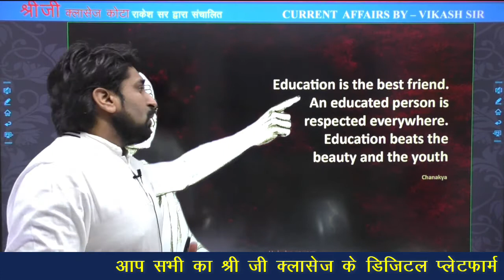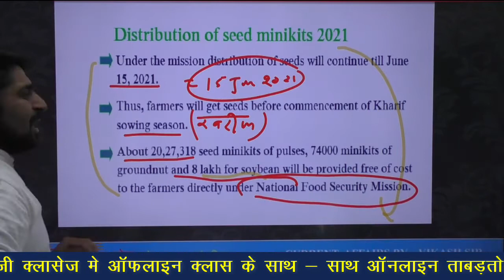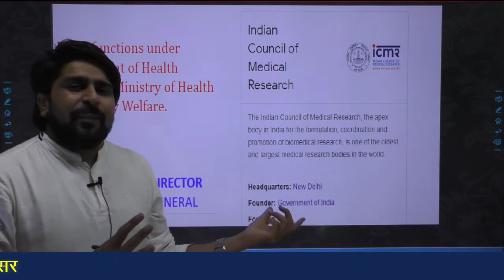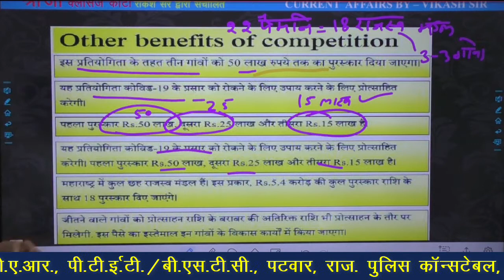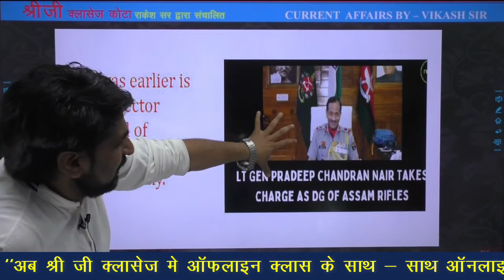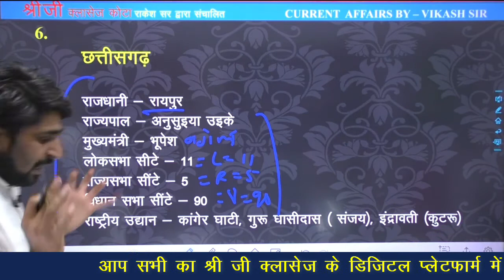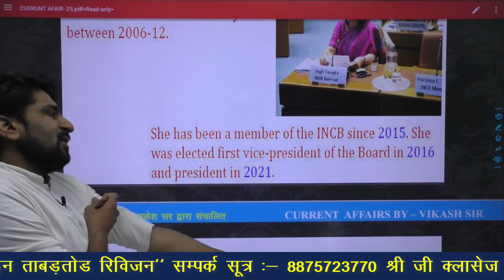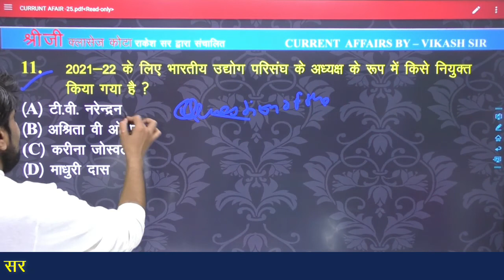Daily Current Affairs || Day- 20 || By VIKASH Sir || UPSC, RAS, SSC, PATWAR, RAILWAY, BANK